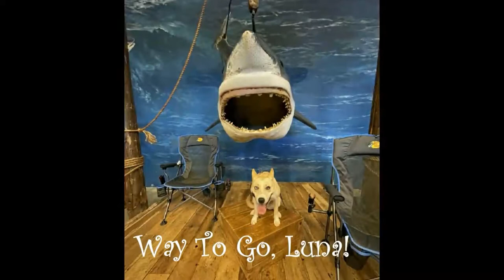Luna Rose | 1.5 Year Old Husky Mix | Atlanta Husky Board & Train